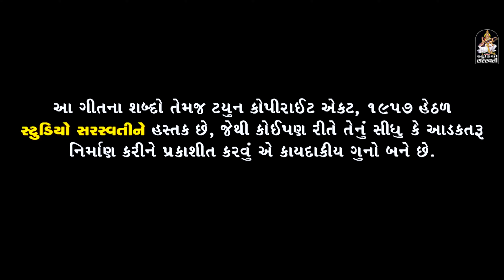Dwarika Dekhvane Javu (Full Video) | Chintan Prajapati | New Gujarati Song 2024 | Dwarkadhish Song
Song :- DWARIKA DEKHVANE JAVU
Singer :- CHINTAN PRAJAPATI
Lyrics :- MAHINDER
Mixed & Masterd : FUTURE PLAY MIX ( FPM )
Recoding :- DN CREATION RECORDING STUDIO - PALANPUR
Director :- PRANAV JETHVA JP
Producer :- MANOJ N JOBANPUTRA
D.O.P :- SUNIL PANCHAL
Editing :- HIREN VAGHELA
Sp Thanks :- VIJAYSINH GOL
Poster :- RAJ CHAROLIYA
Make up :- RIDDHI SOLANKI
Production :- RAJU